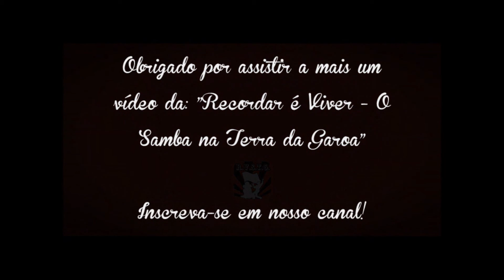Recordar é Viver - O Samba na Terra da Garoa - FALA COMUNIDADE - X9 Paulistana